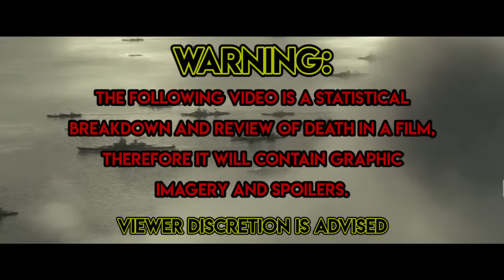Overlord (2018) Carnage Count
A statistical count and review of all the deaths in Overlord.